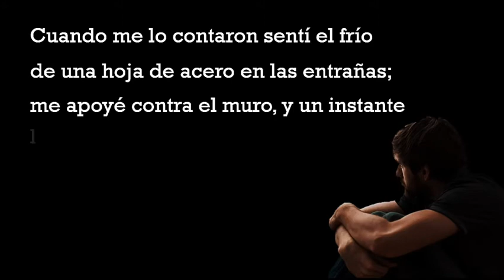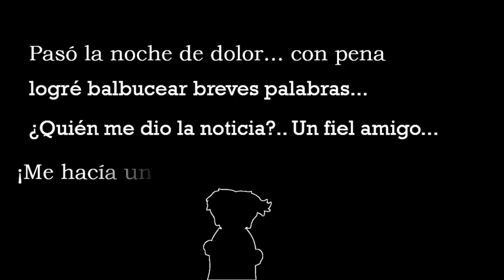👉💟 CUANDO ME LO CONTARON...Poema de Amor de Gustavo Adolfo Bécquer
CUANDO ME LO CONTARON ME SENTI MAL...Un gran poema del inmortal Gustavo Adolfo Bécquer. Poetas españoles. Poesía romántica
Deja tus comentarios, estaré gustoso de leerlo e interactuar contigo __________________________________________________________________________